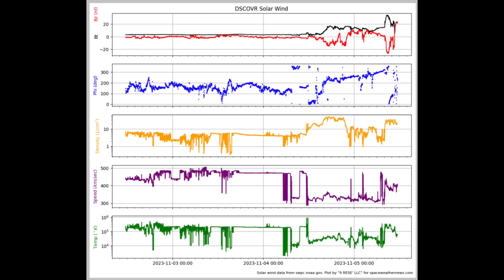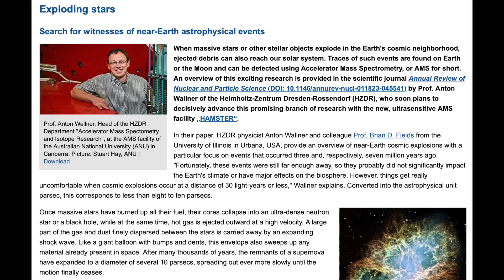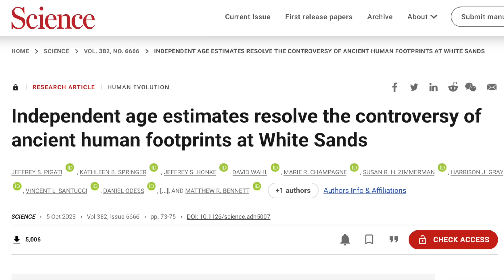Solar Storms Beginning, More Impacts On the Way, Top News | S0 News Nov.5.2023